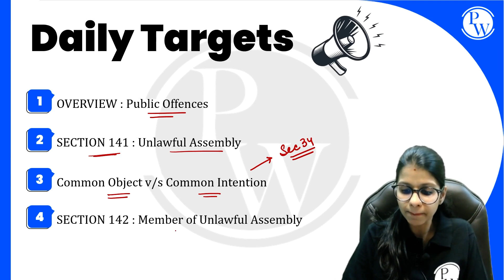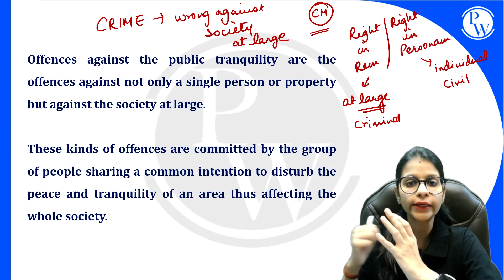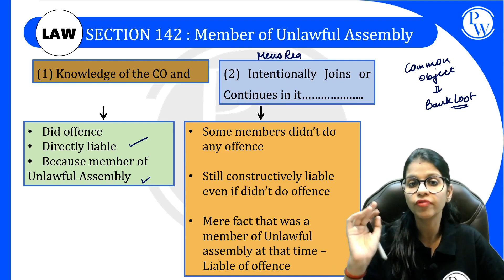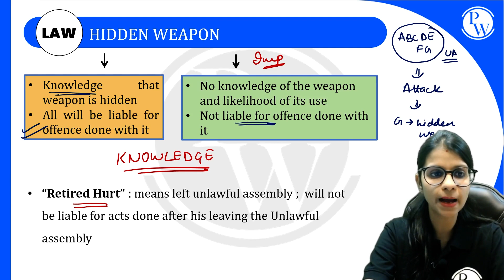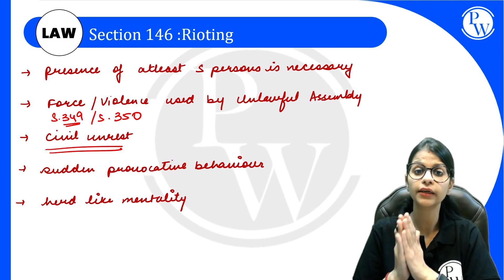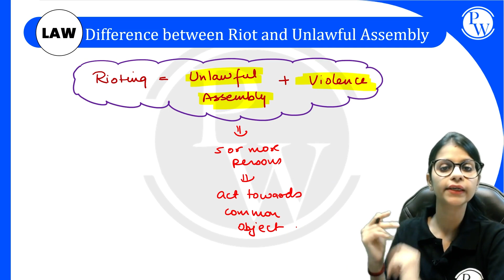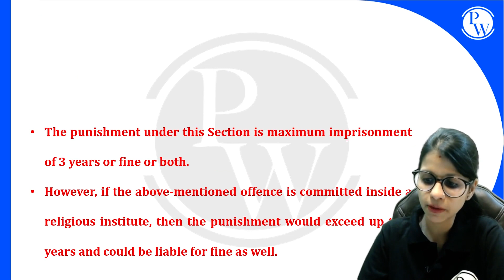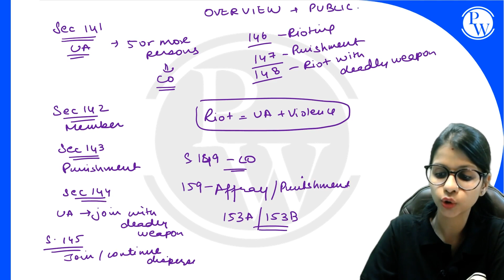IPC 21 | Unlawful Assembly, Rioting, Affray Along With Case Laws | Major Law | CLAT, LLB & Judiciary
About Law Foundation Batch:
1. This Free batch is for those students who are preparing for Judiciary Exam, CLAT Aspirants, LLB Students.
2. The best faculties in India will cover the complete syllabus of each subject CRPC, IPC, CPC, IEA, ICA & Constitution.
3. Class notes will be uploaded in PW APP in their respective batches in PDF format.
4. Recording of all lectures provided on the PW APP.
5. In this batch you will get many practice quiz questions.